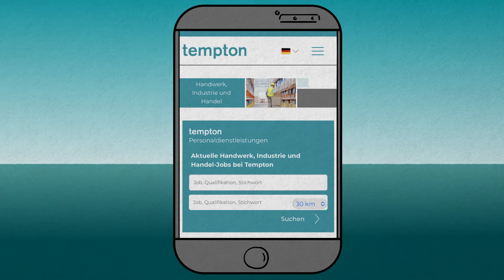Fachkräfte gesucht! jobs im gewerblich technischen Bereich. Link zur Bewerbung in der Bio. 👇